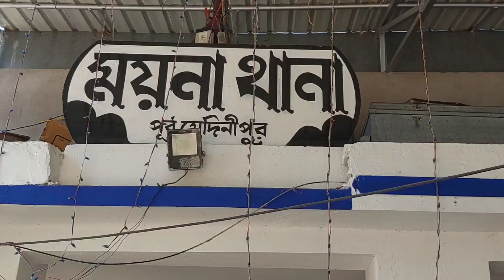চাকরি প্রতারনার অভিযোগে ময়নার বাকচা থেকে গ্রেপ্তার আর এক সেনাকর্মী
চাকরি দেওয়ার প্রতারণায় ফের এক সেনা কর্মী গ্রেপ্তার

পূর্ব মেদিনীপুর জেলার ময়না ব্লকের বাকচা গ্রাম থেকে জয়দেব ভঞ্জ নামে এক প্রাক্তন সেনা কর্মীকে গতকাল রাতে গ্রেপ্তার করে ময়না থানার পুলিশ৷এই জয়দেব ভঞ্জ চাকরি দেওয়ার নাম করে কোটি কোটি টাকা তোলার অভিযোগ রয়েছে বলে জানা গিয়েছে ৷অলক মাইতির সঙ্গে এর প্রত্যক্ষ যোগাযোগ ছিল বলে জানতে পেরেছে ময়না থানার পুলিশ৷